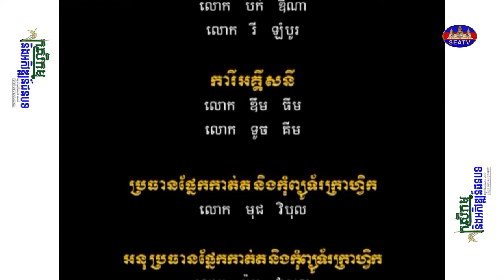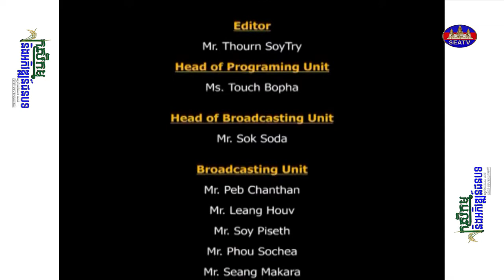កសិកម្ម និងអភិវឌ្ឍន៍ជនបទ - Agriculture and Rural Development| ដំណាំផ្សិតអំបោះ [EPS16] 160412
កម្មវិធី «កសិកម្ម និងអភិវឌ្ឍន៍ជនបទ - Agriculture and Rural Development» [EPS16] 160412
ប្រធានបទ: ដំណាំផ្សិតអំបោះ - Oyster Mushroom
ផលិតករៈ លោក លី គឹមស្រ៊ុន
ពិធីការិនីៈ អ្នកនាង ទូច ស៊ីណាត
កាត់តដោយៈ លោក ធួន សូយទ្រី
គោលបំណងនៃកម្មវិធី៖ ចែករំលែកចំណេះដឹង ពាក់ព័ន្ធនឹងវិស័យកសិកម្មក្នុងប្រទេសកម្ពុជា ទាំងវិធីសាស្រ្តដាំដុះបន្លែផ្លែឈឺ ការចិញ្ចឹមសត្វ ការជ្រើរើសពូជ បញ្ហាប្រឈម និងដំណេះស្រាយជាដើម ដោយមានការចែករំលែកពីប្រជាកសិករមានបទពិសោធន៍ផ្ទាល់តែម្តង ។
ផ្សាយជូនទស្សនារៀរាល់ថ្ងៃសៅរ៍ ម៉ោង១៩:០០-១៩:៣០នាទីយប់
ចាក់ផ្សាយឡើងវិញៈ រៀងរាល់ថ្ងៃអាទិត្យ ម៉ោង១១:០០-១១:៣០នាទីព្រឹក។
©រក្សាសិទ្ធិដោយ÷ទូរទស្សន៍អាស៊ីអាគ្នេយ៍ ឆ្នាំ២០២២
សូមអរគុណ!
© Copyright by The Southeast Asia Television (SEATV) 2022.